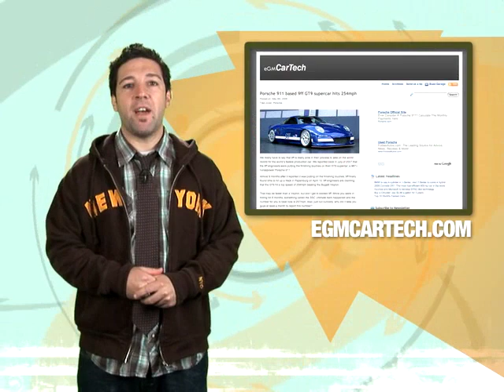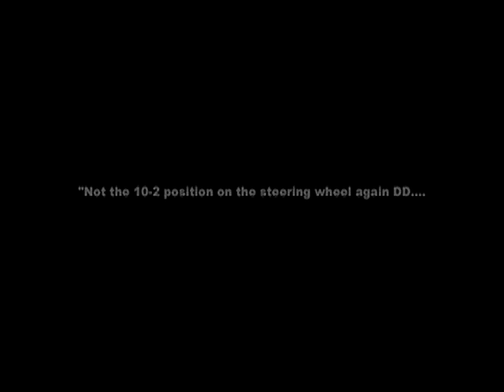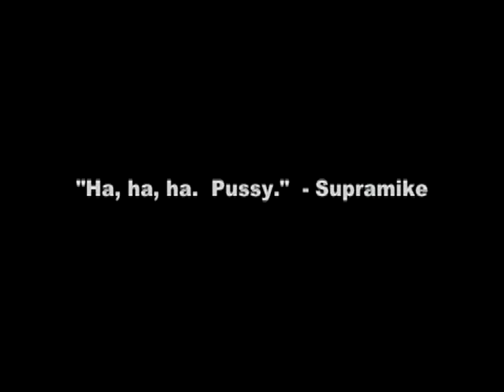9ff GT9 Ferrari GT Mercedes SLC - Fast Lane Daily - 12May08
Tragedy at Altamont, A Porsche tuner stops short of a record and Ferrari sets its teaser on stun. Hosted by Derek DeAngelis.